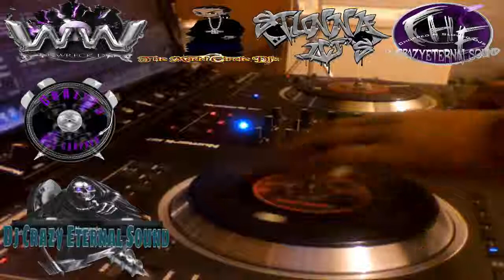SPM - Suckaz N Hataz (Crazyed & Chopped)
Dj Crazy Eternal Sound Of We Wreck Djs,Madd Circle Djs,Stunna Djs and Chop House Entertainment (Live Crazyed & Chopped Remix)